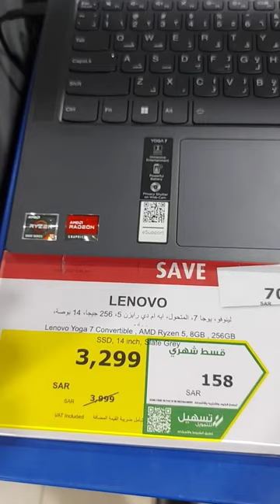Lenovo Laptops Prices in Saudi Arabia